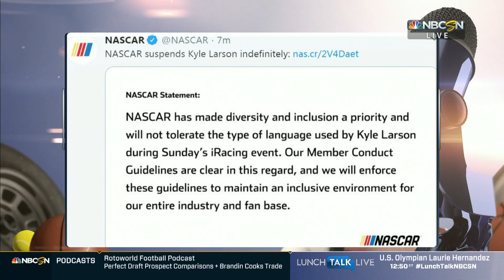Kyle Larson suspended indefinitely by NASCAR | Motorsports on NBC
Kyle Larson has been indefinitely suspended from NASCAR after he used a racial slur during an iRacing event.